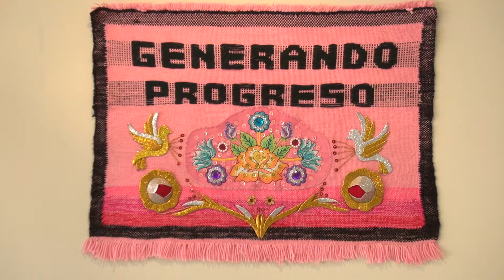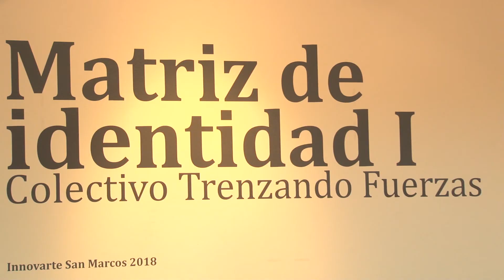Tema:Innovarte San Marcos 2018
El 9 de mayo se inauguró Innovarte San Marcos 2018: Mujer artífice de identidad. En esta oportunidad, el programa de arte rinde homenaje a la figura femenina, en cuyas obras se expresa la labor creadora y activa de la mujer en la sociedad y la cultura. Durante la ceremonia de inauguración, se homenajeó y reconoció la amplia trayectoria artística de Delfina Paredes, primera actriz del Perú, y de Genoveva Núñez Herrera, maestra retablista.